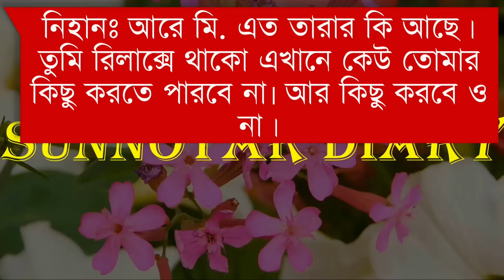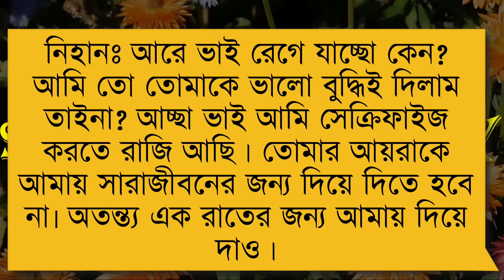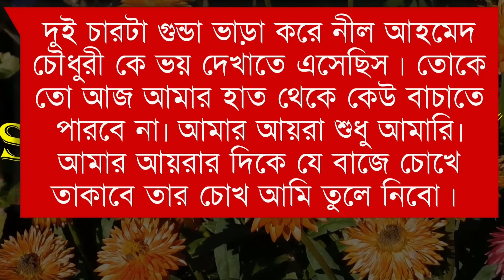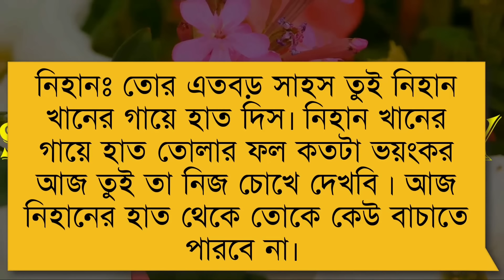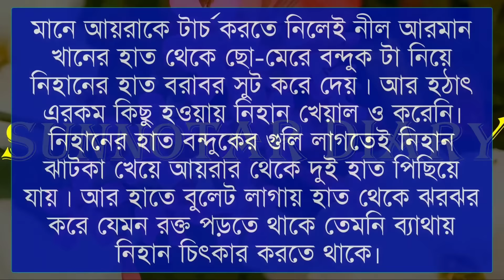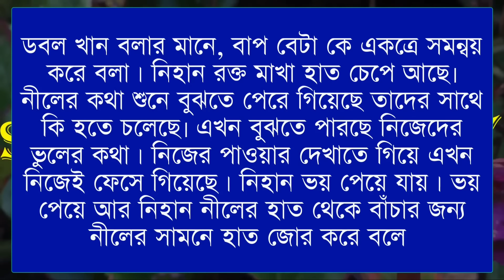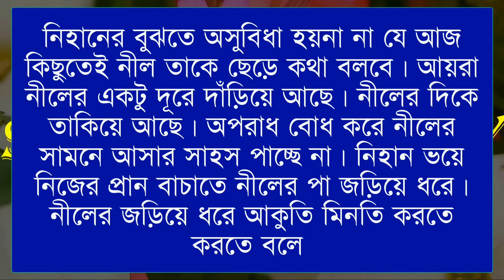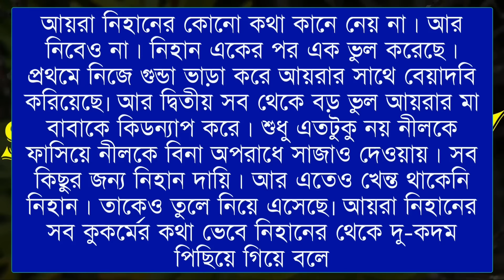বড়লোকের ছেলে অসহায় মেয়ে (পর্বঃ২৮) || Romantic love story ||Samim & Misty || Ft:শূন্যতার Diary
🔥 Voice Artist : Misty Mony,Samim, Nirob, Noyon, Aporna, Rahmat, Meher, Tisha,  Mariya,Borsha, Mafi, Priya, Asha, Farzana, Urmi, Priyanka, Mitu

🔥 Admin:Misty mony

🔥 Story Time: 15:00